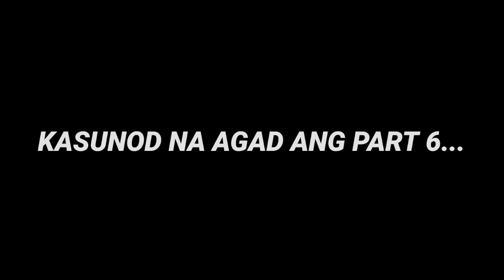PART 5 - " MGA RULES SA BAHAY "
BINENTA NIYA ANG SARILI NIYA PARA MALIGTAS ANG INA PERO NAKAKAGULAT ANG GINAWA NG MAYAMANG LALAKI